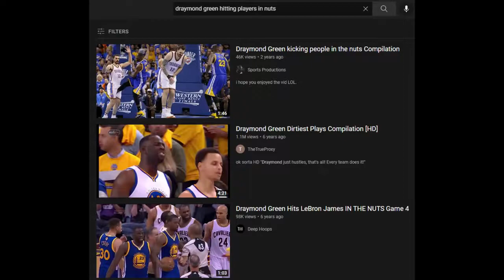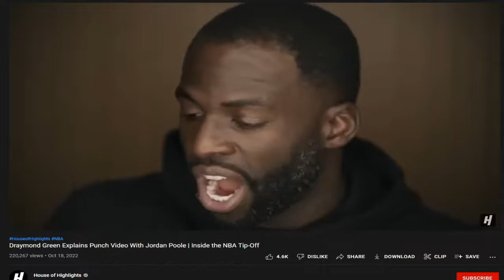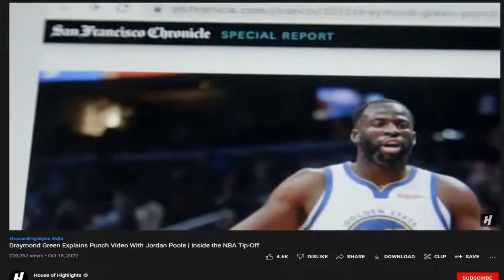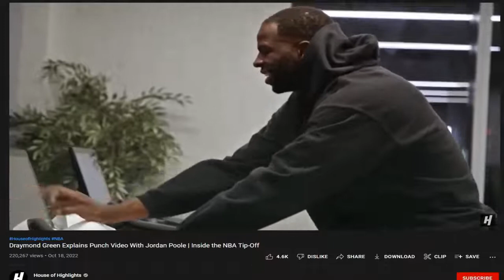Horrible Draymond Green Apology documentary- Moistcr1tikal reacts